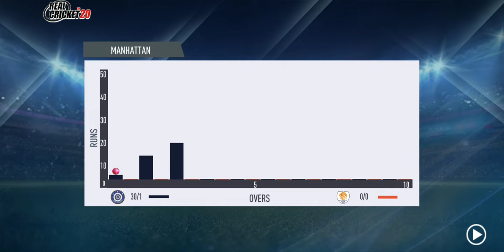india Vs Newzealand trailer match highight isn Kishan pro cricket cricket🇮🇳🇮🇳🇮🇳 Republic Day🏏🏏🏏